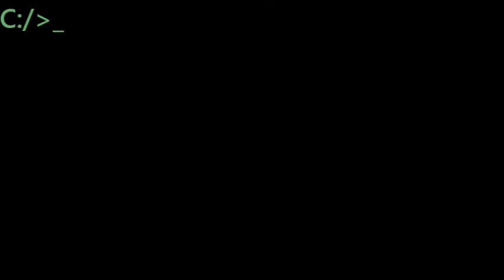voxnewman magic the gathering intro